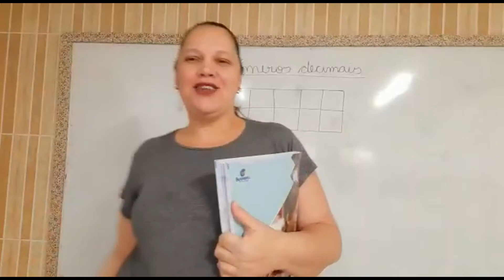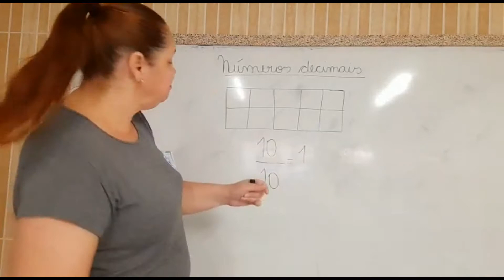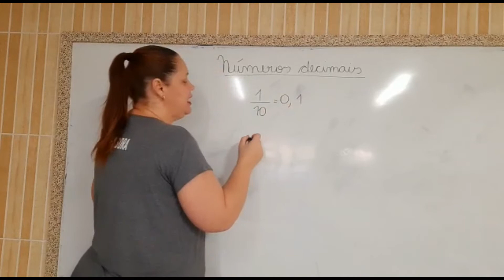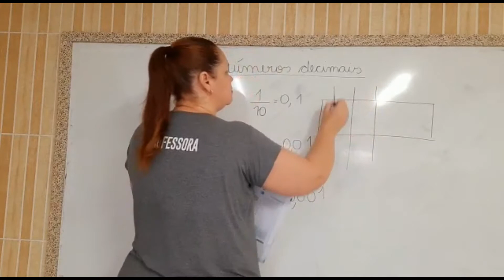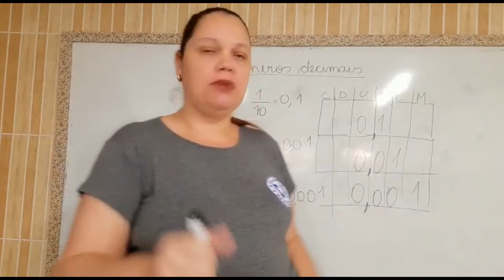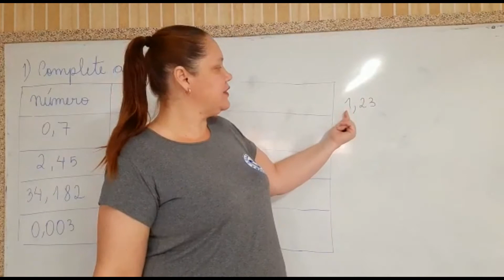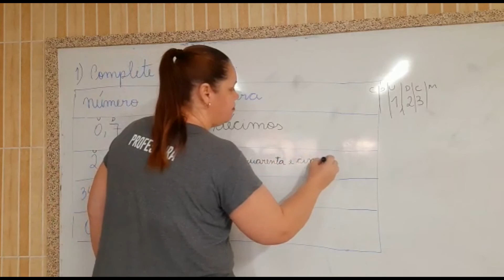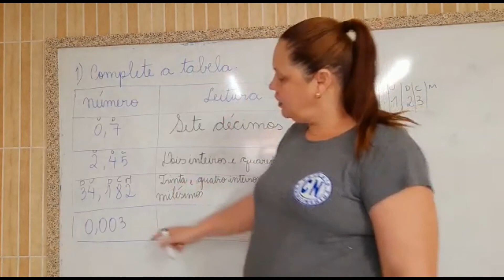Prof Aladir 5° ano - Matemática - 6ªf. 14 -8 -2020